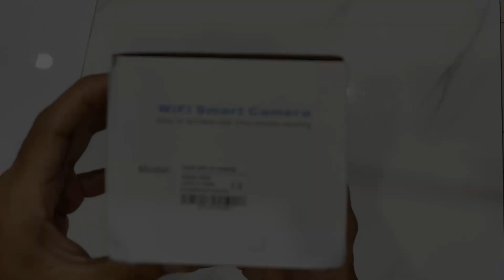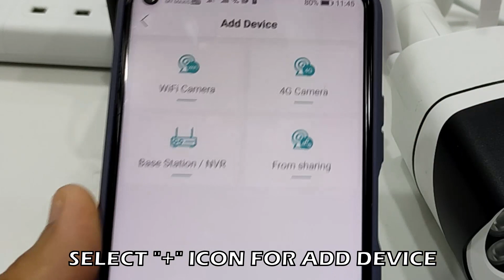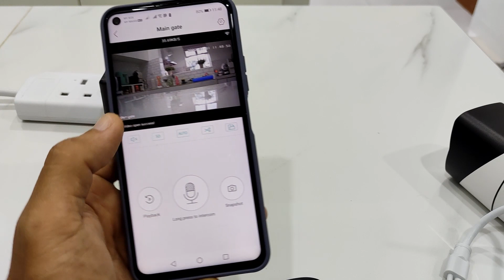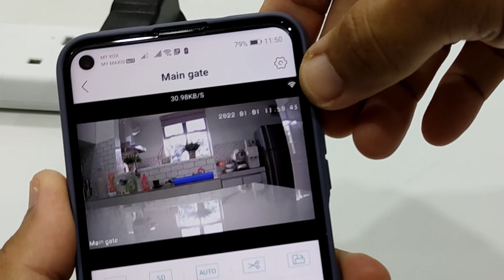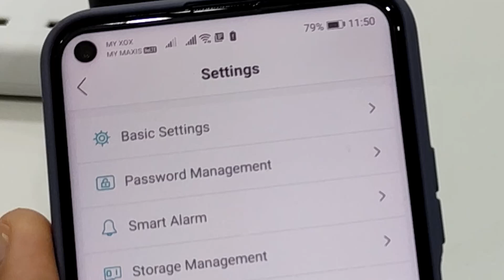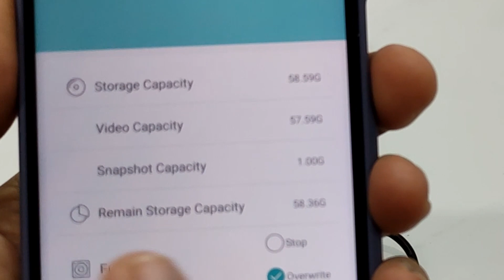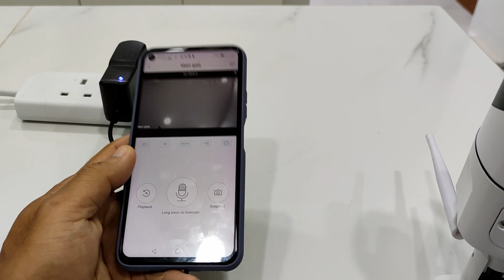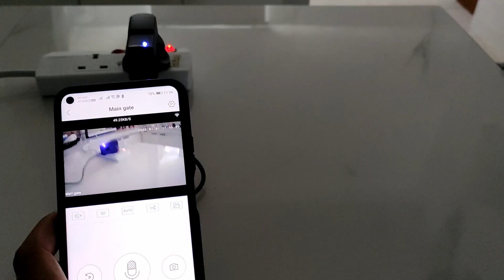BULLET TYPE WIFI CCTV CAMERA | VIDEO TERANG JELAS | APLIKASI ICSEE | UNBOXING SETUP & REVIEW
Salam semua..maaf jika ada beberapa footage dalam video ni "blur" atau kabur. Ia adalah kerana saya menggunakan kamera smartphone yg gagal memfokus objek yg kita rakam.

Jika anda ada sebarang pertanya sila tinggalkan komen anda dan Insyallah saya akan cuba menjawab komen anda.Thanks'